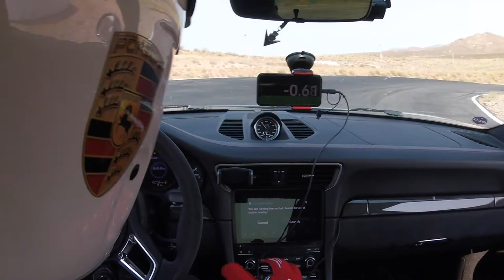1st Experience at Willow Springs Speedway 포드 vs. 페라리를 포르쉐로 따라하기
My first time experience at the Willow Springs International Speedway. The setting is a cool 50s and 60s. The track surface is a bit bumpy but totally fun high speed course. Being America's first road course track is also very cool. Did 1:43.48 as my best lap time as a first time visitor but I lifted at the end after seeing a checkered flag. I think I can do about 1:40 here.
 포드 vs. 페라리의 첫 장면을 찍은 레이스 트랙을 다녀왔습니다. 즐거운 시청 하세요. 감사합니다.